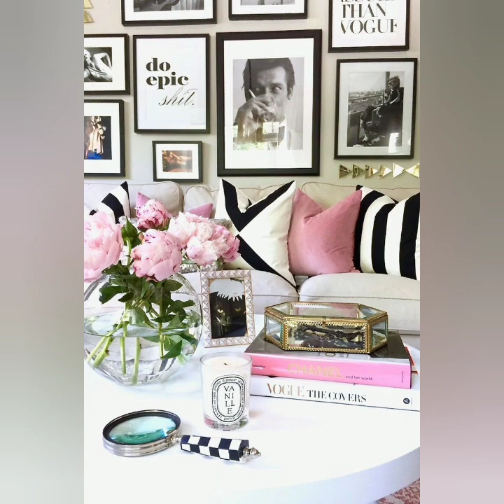كوشن 2021 بأشكال متنوعة جذابة/ Cushion 2021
موسيقى: Aero
عازف: Gabriel